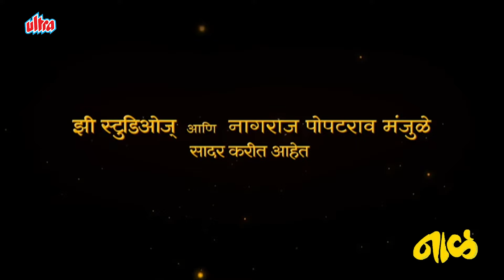Naal ( नाळ ) Marathi Movie 2018 |Trailer Review | Shrinivas Pokale | Zee Studios | Nagraj Manjule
फँड्री आणि सैराटनंतर आता नागराज मंजुळे नाळ हा सिनेमा घेवून येतायेत. पाहबयात या सिनेमाचा ट्रेलर रिव्ह्यू.
Voice Over By Sagar Maladkar